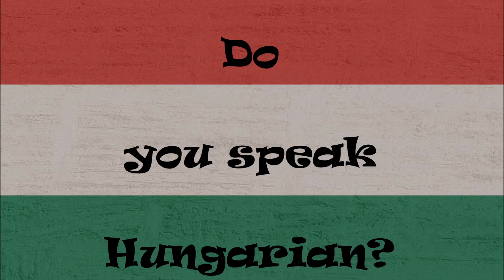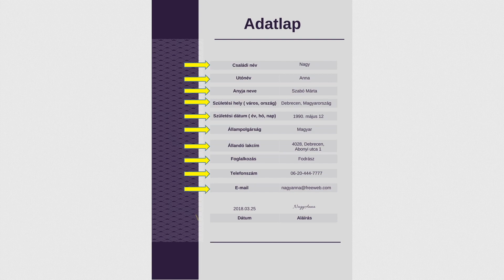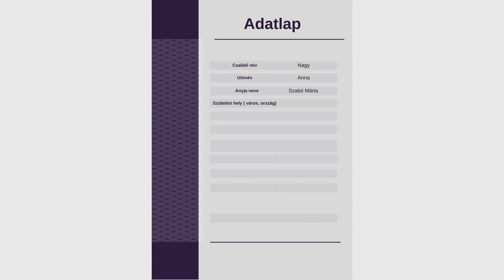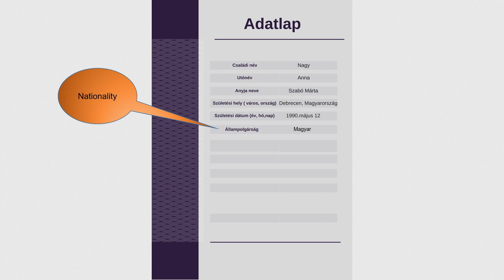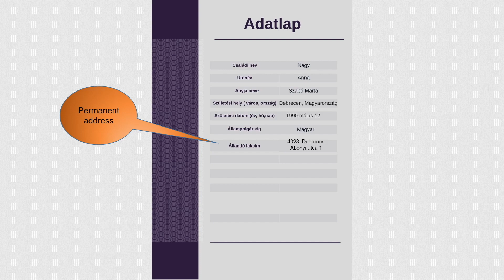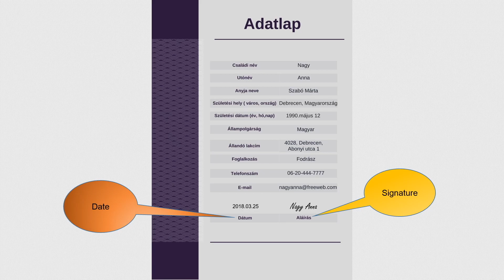Hungarian lessons 3: Personal data sheet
Hello. Do you speak Hungarian? Not yet? Then it´s time to start learning it with me.
Let´s fill in a personal data sheet together! I walk you through the steps, meanwhile I also provide some extra, useful and interesting information.
In this video you can learn the names of the months in Hungarian, or what we call the different nationalities in Hungarian.

List of words - szószedet:

Surname - vezetéknév, családi név
First name - keresztnév, utónév
Mother´s name - anyja neve
Place of birth - születési hely
Date of birth - születési dátum
Year - év
Month - hónap
Day - nap
Nationality - állampolgárság
Profession - foglalkozás
Permanent address - állandó lakcím
Date - dátum
Signature - aláírás